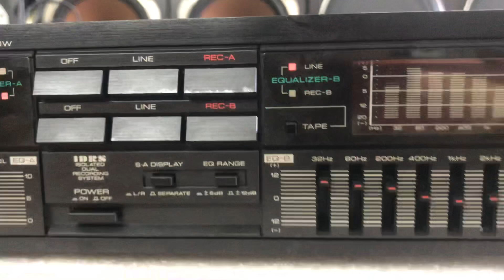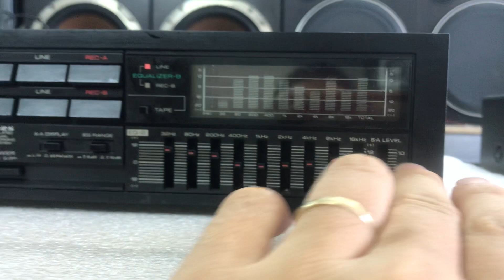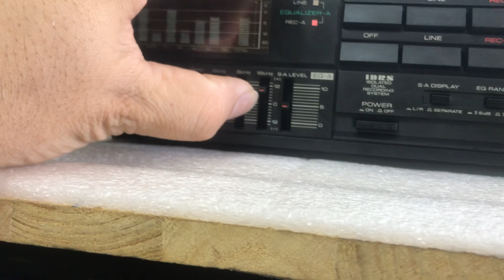🍇 Đã bán 13/8 Lọc dàn Kenwood 3tr cực hay 0941.891.914 Văn Phú Victoria Hà Đông Hn